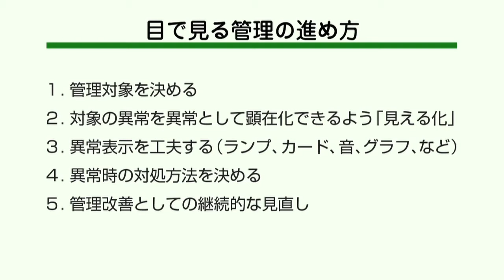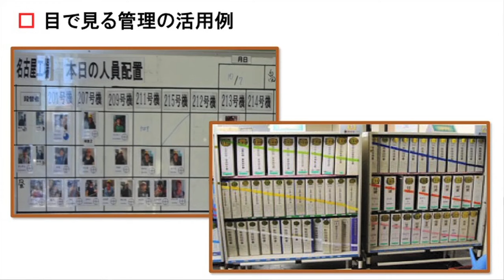【ちょこゼミNo.538】目で見る管理の進め方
製造現場における「目で見る管理」の重要性は理解できても、どのように進めたらいいかわからない事業者も多いと思われます。
この講座では、5段階による「目で見る管理」の進め方について学びます。

■ 講師
荻須 清司（株式会社エニシードコンサルティング 代表取締役）

■ 講師略歴
東証一部住宅設備機器メーカー、エクステリアメーカーなどで、営業、人事、法務、経営企画に従事。Ｍ＆Ａ、海外現地法人設立、店頭公開業務にも携わり、２００５年より名古屋ワークスマネジメントオフィス代表。２０１３年に株式会社エニシードコンサルティングを設立し現職。名古屋商科大学マネジメント研究科客員教授。資格は中小企業診断士、特定社会保険労務士、行政書士、キャリアカウンセラーほか。 専門分野は、経営改善（戦略構築・マーケティング、経営革新、創業支援）、人事組織構築（人材育成研修、評価・賃金制度）、会社設立支援等。